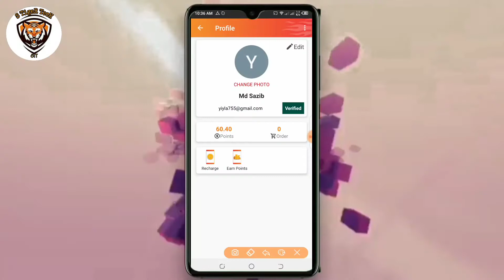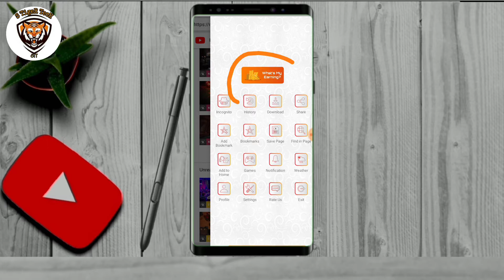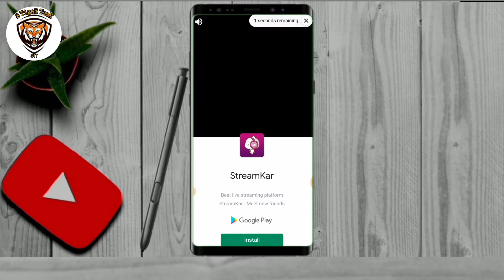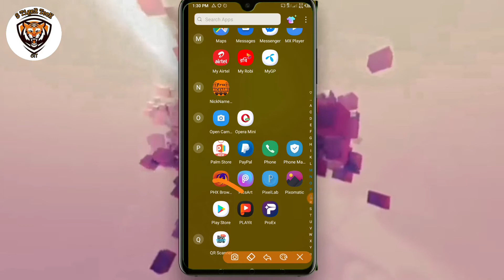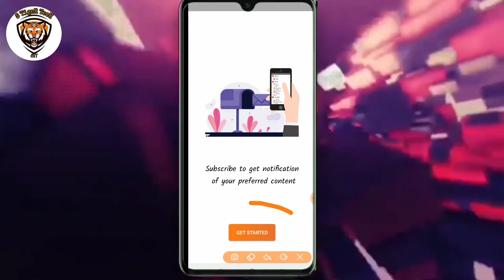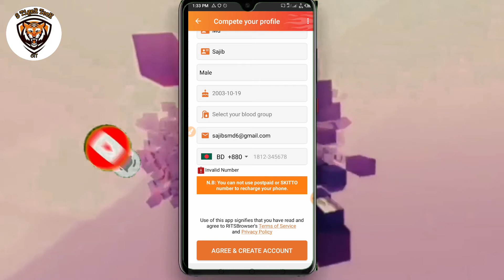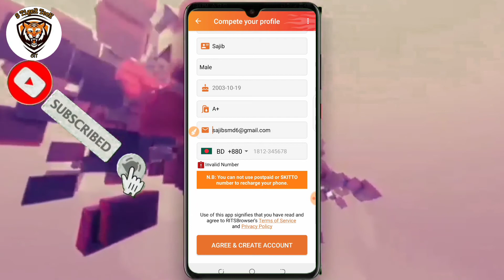ফ্রীতে_আনলিমিটেড_মোবাইল_রিচার্জ_নিতে_ভিডিও_টি_এখুনি_দেখুন 😮How to free mobile recharge any sim 2020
ফ্রীতে অানলিমিটেড রিচার্জ করুন যেকোনো নাম্বারে,,
Free fexiload any sim operator,,

❤❤ধন্যবাদ ❤❤